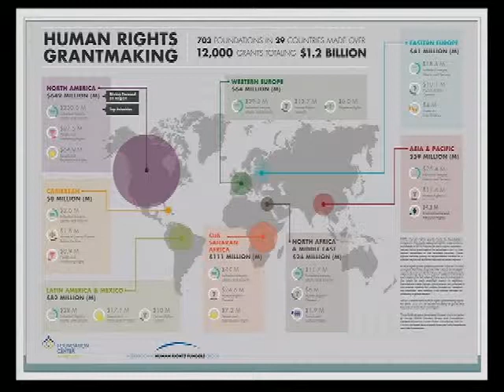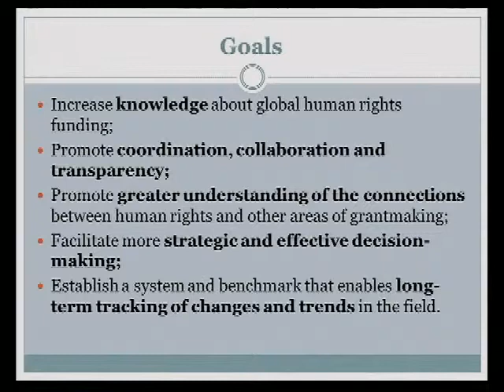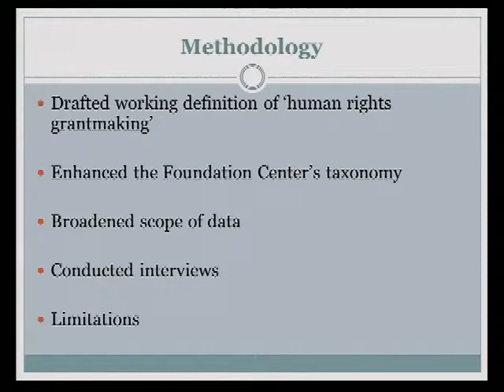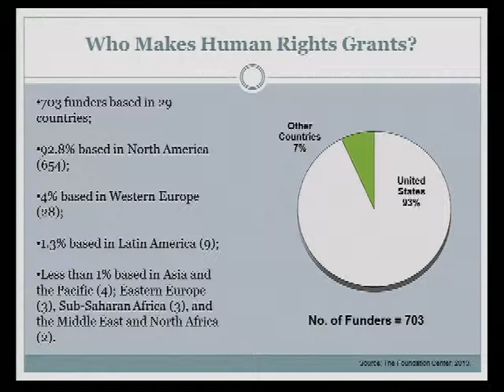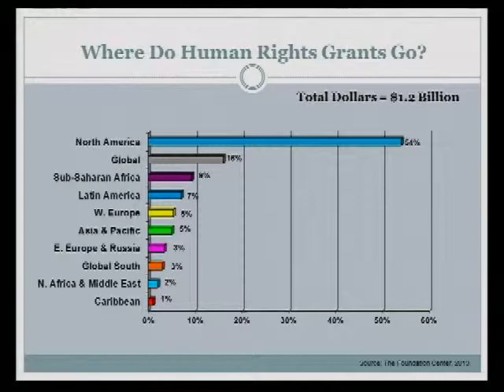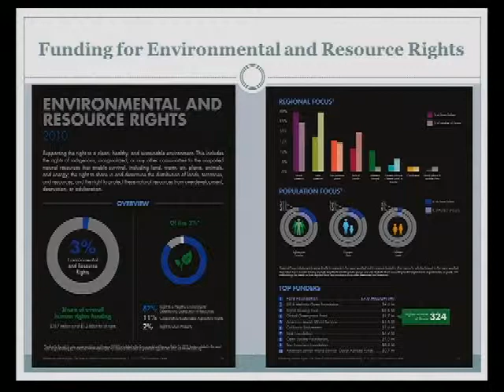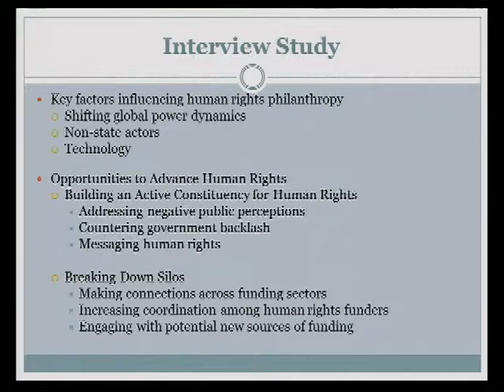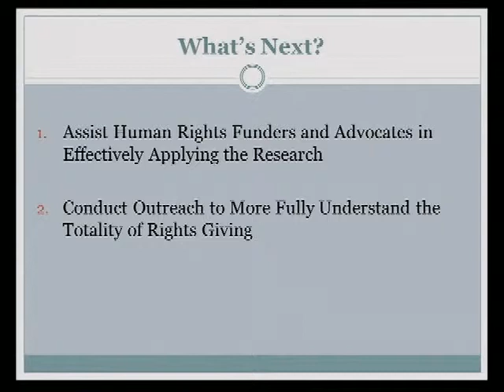Human Rights Philanthropy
Roundtable discussion of new report, "Advancing Human Rights: The State of Global Foundation Grantmaking." Full text of report can be found

Moderator: Christen Dobson, Program Manager, International Human Rights Funders Group
Dr. Louis Bickford, Program Officer, Ford Foundation; Adjunct Professor, Institute for the Study of Human Rights, Columbia University
Larry Cox, Co-Director of The Kairos Center for Religions, Rights and Social Justice at Union Theological Seminary